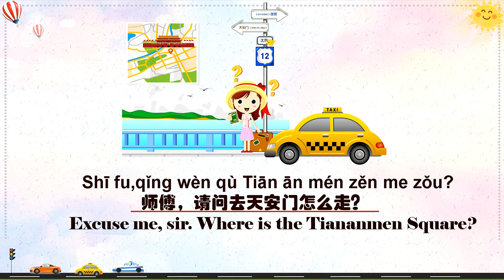Chinese Vocabulary -师傅 shī fu - master worker (HSK 4)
SnapWords is a tool that helps you memorize Mandarin Chinese words.

The Chinese vocabulary lessons will teach you Chinese words with pictures, usage and context, and the culture behind the words. We will get started from HSK vocabulary and will cover more words based on different topics in future.